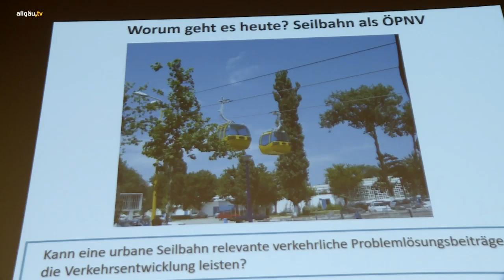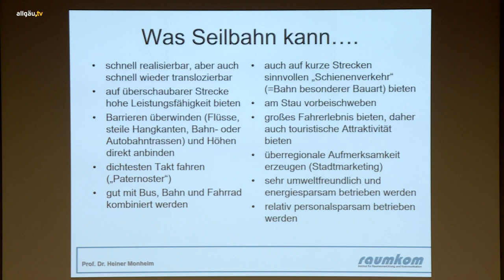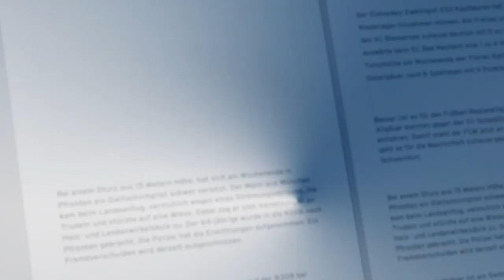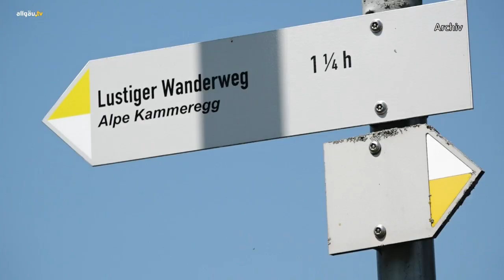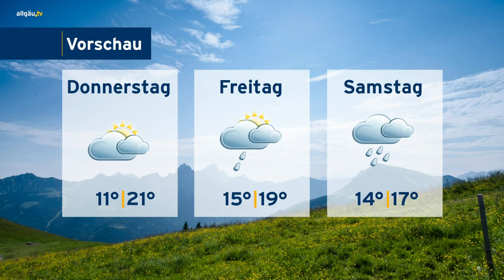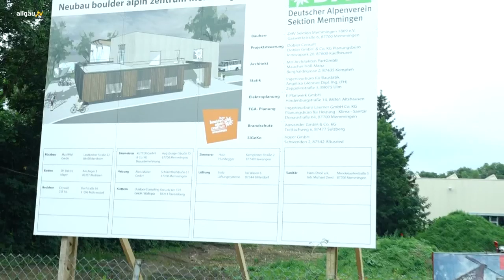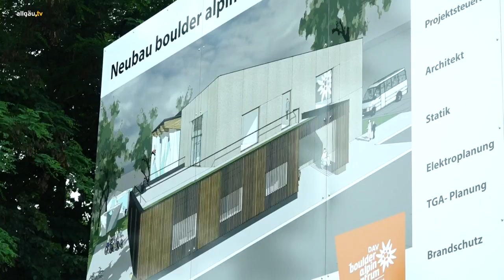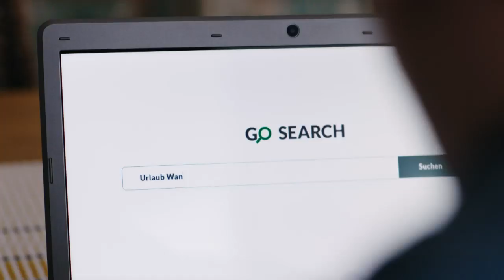allgäu.tv Nachrichten - Dienstag, 9. Juli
Die Themen:

  Allgäuer Tourismusgespräche: Seilbahn als Teil des Mobilitätskonzepts in Kempten
  allgäu.tv Kompakt
  allgäu.tv Wetter
  Nach 8 Jahren Planung: Spatenstich für Boulderhalle in Memmingen
  Digitalisierung, Bildung, Klimaschutz: im Gespräch mit dem wiedergewählten Präsidenten der Handwerkskammer Schwaben